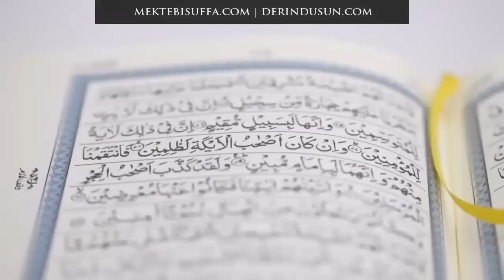CÜZ 10 - İslam İçin Ne Yapabilirsin? [Nouman Ali Khan] [Türkçe Altyazılı]